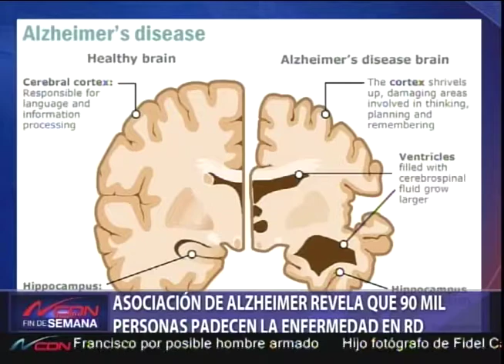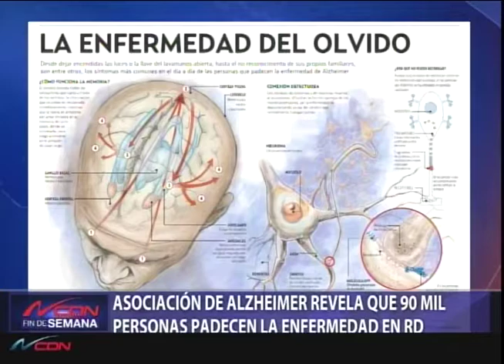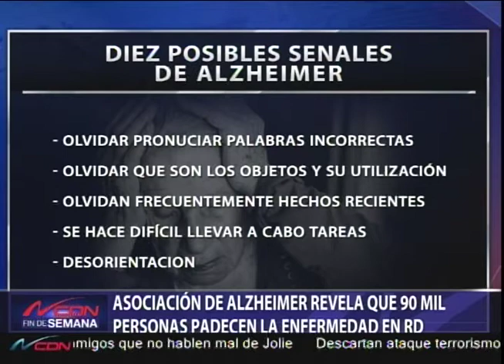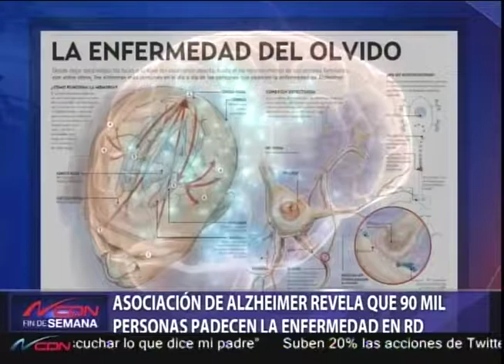Asociación de Alzheimer revela que 90 mil personas padecen la enfermedad en RD